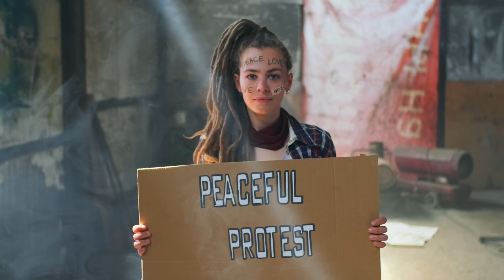What the PAEACP offers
Truth will set us all free!
The only way to break the grip of the establishment system on the minds of the population, is to create our own reality, one where decency is expected, not greed and evil deeds!
A world where everyone can enjoy the fruits of 3000 years of efficiencies, not just a few!

The war is, and has always been about a reality they 'create', being presented to us as our reality!  let us recognise this, and for the first time, fight in the war for our mind and body.

Join the PAEACP let us create our own decent reality!

To join, state in correspondence you are a PAEACP member, this will show people you can be trusted to  treat everyone as if they were you!
This will make it easy to see if you are decent, or just an establishment system operative on the make!

If you do this, you are a PAEACP member.